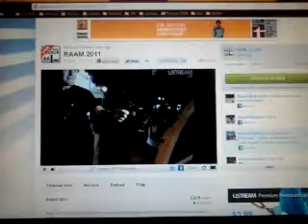RAAM 2011 Zielankunft Christoph Strasser